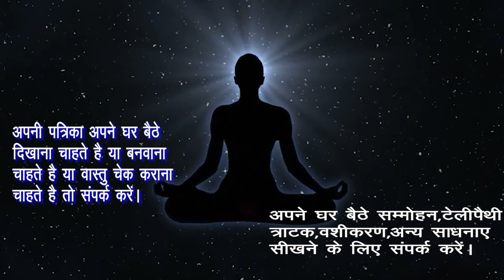इस को अपने मुख मे रखकर जिससे भी आप बात करेंगे वो बाहों में होगी। वो खुद कहेगी करने को। वो खुद कहेगा।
राम  राम

Hamne  Is Video Me-इस को अपने मुख मे रखकर जिससे भी आप बात करेंगे वो बाहों में होगी। वो खुद कहेगी करने को। वो खुद कहेगा।इस जड़ को अपने पास रखकर जिससे भी आप बात करेंगे वो बाहों में होगी। वो खुद कहेगी करने को। वो खुद कहेगा।इस जड़ को शरीर में लगाकर उसका नाम लेते ही वो बाहों में होगी। वो खुद कहेगी करने को। वो खुद कहेगा।इस जड़ को अपने शरीर में लगाकर उसका नाम लेते ही होगा वशीकरण। वो खुद कहेगी करने को। वो खुद कहेगा।इस जड़ को शरीर में लगाते ही तुरंत होगा वशीकरण। वो तड़पने लगेगी। वो खुद कहेगी करने को। वो खुद कहेगा।इस जड़ को माथे लगाते ही तुरंत होगा वशीकरण।वो तड़पने लगेगी।बेचैन होकर वो खुद कहेगी करने को।खुद कहेगा ।इस चूर्ण को अपने  माथे पर लगा के उसके सामने जाते ही होगा वशीकरण। वो खुद कहेगी कर लो। वो खुद कहेगा।इस जड़ को अपने  माथे पर लगा के उसके सामने जाते ही होगा वशीकरण। वो खुद कहेगी कर लो। वो खुद कहेगा करो।इस को अपने  माथे पर लगा के उसके सामने जाते ही होगा वशीकरण। वो खुद कहेगी कर लो। वो खुद कहेगा करो।अपने माथे पर लगाकर उसके सामने जाते ही वो तड़पने लगेगी। बेचैन होकर वो खुद कहेगी करने को। वो खुद कहेगा।इस को माथे पर लगा के उसके सामने जाते ही होगा वशीकरण। वो खुद कहेगी कर लो।वो खुद कहेगा करो। Vashikaran, इस को माथे पर लगा के उसके सामने जाते ही अपना सब कुछ उतार देगी वो खुद कहेगी करलो।वो खुद कहेगा करो,इस पौधे की जड़ को शरीर पर यहा लगा के उसके सामने जाते ही होगा संभोग वशीकरण।वो खुद कहेगी करलो।खुद कहेगा इस बृक्ष की जड़ के चुर्ण को जिसके मस्तक पर डाल दोगे वह तुरंत आपके वश मे होगा । Babul Se Vashikaran ।जिस भी लड़के-लड़की,स्त्री-पुरुष के मस्तक पर यह डाल दिया जाएगा वह तुरंत आपके वश मे होगा ।Ko Explain Karne Ki Koshish Ki Hai Ummeed Hai Aapko Ye Video Pasand Aayegi